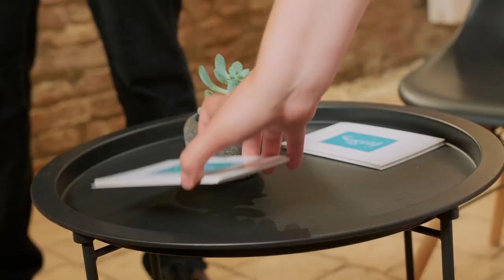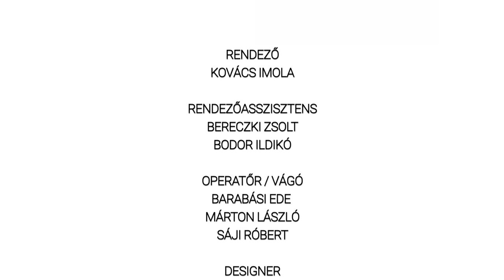LoveStory - Jegyesek - Tamás és Eszter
Elindult a LoveStory III. évad!

A harmadik évadban újdonság, hogy a meghívott párok egymásnak tesznek fel  kérdéseket, amelyekre személyes tapasztalataikat mesélik el.

Ebben a videóban a következő kérdések is feltevődnek:
Milyen volt számodra, hogy hosszasan ismerkedtünk?
Volt olyan dolog a múltamból, ami zavart?
Honnan tudtad, hogy azt akarod, hogy én legyek a feleséged?

KÖVESD NYOMON A PROJEKT FEJLŐDÉSÉT!